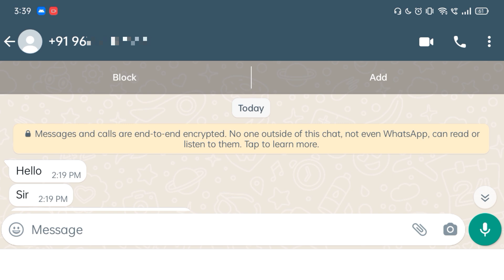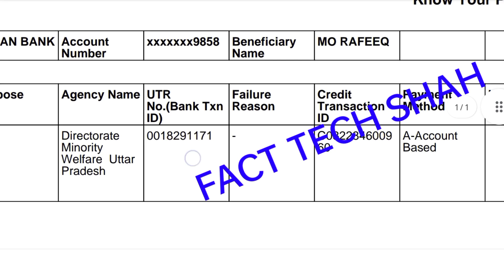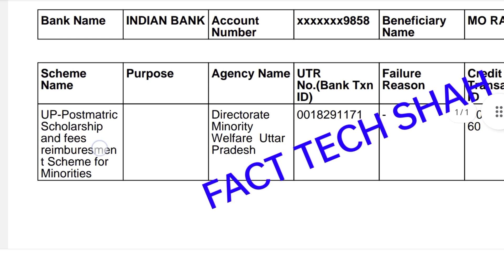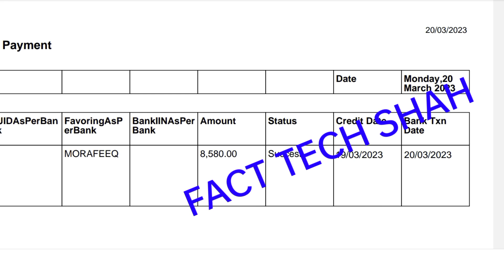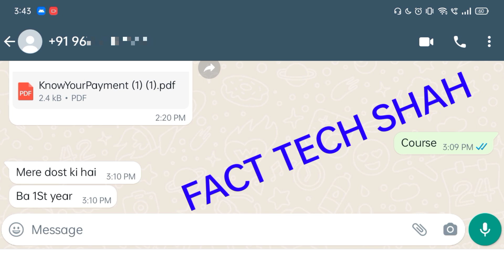LIVE PROOF🔴 आने लगी स्कॉलरशिप | UP Scholarship 2nd Installment 2023/UP Scholarship Latest News Today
UP Scholarship General OBC ST SC transaction date 2022-23

up scholarship status kaise dekhen,

Scholarship Status 2022-23 Kaise Check Kare | Scholarship Ka Status Kaise Check Kare 2022-23

Topics:👌👌👌
up post matric scholarship ka paisa kab aayega,
up pre matric scholarship ka paisa kab aayega,
up scholarship correction walo ka paisa kab aayega 2022-23,
up scholarship official update today,
up scholarship official news today,
up scholarship kab aayegi official news,
up scholarship kab tak aayega 2022 23 class 12th,
up scholarship kab tak aayega 2022 23 polytechnic,